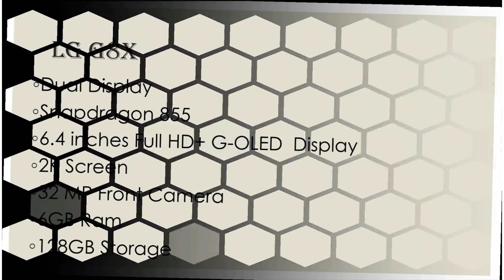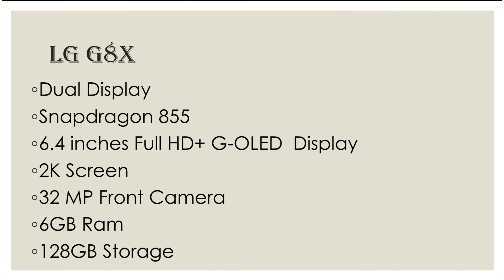Cheapest Dual Screen Smartphone | LG G8X | Flipkart Big Billion Days | Just For 1X,990 🔥🔥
Hello Friends Today I will tell you the cheapest Dual Display Smartphone which will be available on Flipkart Big Billion Days

Video Highlights

00:00 Introduction
00:21 Phone
00:45 Phone Details
01:09 Phone Image
01:23 More Information
01:37 Big Billion Days
01:45 Outro

LG G8X price in India.
LG G8X review.
LG G8X Flipkart.
LG G8s.
LG G8X
LG G8X specs.
LG G8X ThinQ.
LG G8X Dual Screen.
LG G8X camera.
1.What phone has two screens?
2.Which phone has the best display 2020?
3.What is the cheapest touch screen phone?
4.What LG phones have dual screen?
Dual screen smartphone.
Dual screen phone.
Dual screen phone in India.
YotaPhone 2 price in India.
New dual screen phone.
YotaPhone 4 price in India Flipkart.
YotaPhone 2 buy online India.
Vivo NEX Dual Display.
Dual side screen Mobile.
Cheapest Dual Display Smartphone.
Cheapest Dual Screen Smartphone.
Flipkart Big Billion Days.
Upcoming dual screen phones.
Yotaphone 2 OLX.
YotaPhone 2 price in India Flipkart.
1.Which is the Best rugged smartphone? And strong touch and display without heating issue.
2.Can u suggest a Smartphone with stunning display and great gaming performance and battery?
3.Which is best mid range smartphone with amoled display and also comes with Android one?
4.Which is the best display for smartphone?
Big Billion Days.